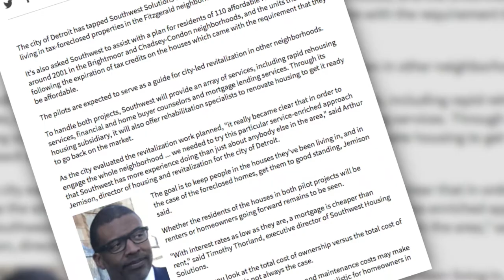Association of Fundraising Professionals Philanthropy Day Awards 2018 - Sherri Welch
Sherri Welch, a journalist for Crain Communications, is the latest recipient of the Neil Shine Award fir Media Commitment to Philanthropy.